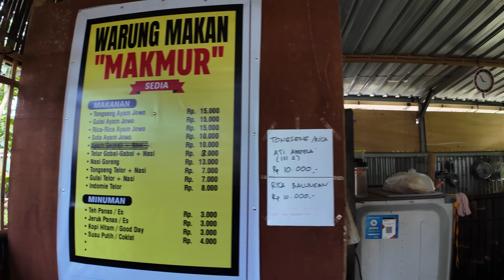KAGEEET ... TERNYATA IBU IDHAM SAMAWI MENIKMATI TONGSENG AYAM DI TONGSENG AYAM OM TORO JUGA ...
Nyari Om Toro nya ternyata tidak ada yang ada Ibu Murjilah, beliau yang memasak di belakang. Menu nya sangat terjangkau rata rata di Rp 15.000,- sudah termasuk nasi dan tentunya menggunakan ayam kampung
Saat jam makan siang kemaren banyak PNS yang makan disini dan ini sudah merupakan satu indikator bahwa warung ini layak untuk dicobain, apalagi lokasi nya berada di jalan kecil yang tidak semua orang tahu, ditambah lagi Ibu Idham Samawi - entah pelanggan atau bukan - tahu tempat sederhana ini juga
Parkir mobil relatif susah karena jalan nya kecil jadi harus pintar pintar cari daerah "ngantong" lalu pembayaran bisa dengan QRIS